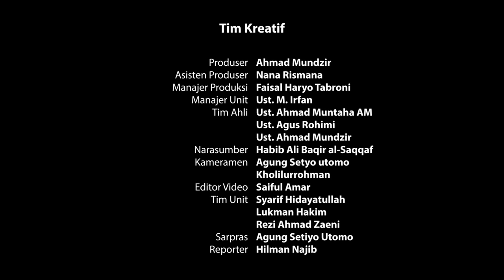Kisah Imam Abul Hasan Al-Asy'ari, Pendiri Madzhab Ahlussunnah wal Jamaah | Habib Ali Baqir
Habib Ali Baqir Assaqaf merupakan salah seorang ulama yang memiliki fokus di bidang Ilmu Kalam, Aqidah, dan Wawasan tentang Ahlusaunnah wal Jama'ah. Beliau juga merupakan salah satu menantu Habib Umar Muthohar, Semarang, Jawa Tengah.

Di dalam segmen ini beliau menyampaikan kisah Imam Abul Hasan Al-Asy'ari, Pendiri Madzhab Ahlussunnah wal Jama'ah yang banyak diikuti oleh kaum Muslimin di Indonesia. Termasuk warga Nahdlatul Ulama (NU), di bidang Akidah mengikuti manhaj dan pendapatnya.

Penasaran dengan isinya? Simak terus video ini dari awal sampai akhir ya.. 🤗🤗